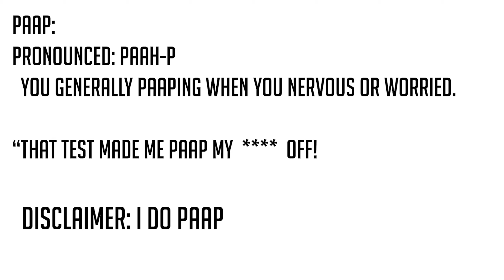REYNA.exe | A Valorant ACE compilation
Once you get the hang of Reyna you will realize how broken she is.

Not looking for a sponsor but if anyone wants to sponsor me with a new PC I won't say no.